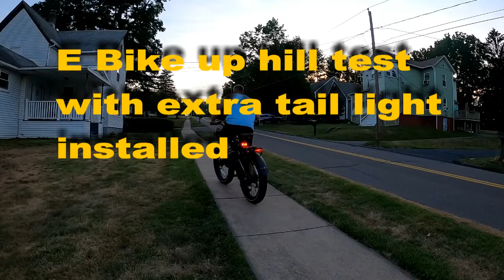Ebike up hill test 52 volt magicycle great range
its got excellent range  same thing as a moped with out the gas and noise
speed  can be  set any where between  8 and  28 mph with lots of cool features